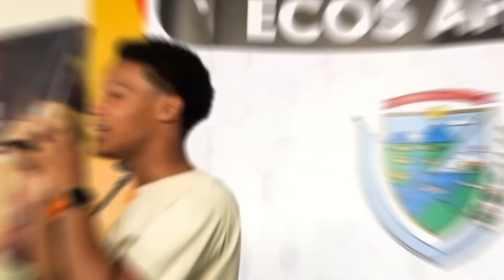Ganador de EcosAfroUrbanFest, graba su primer disco.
Con apoyo de Gobernación Maicol, ganador de EcosAfroUrbanFest, graba su primer disco e ingresa a la Universidad del Valle.